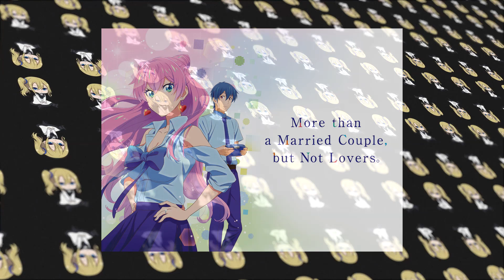Weird Anime Fans Are Upset That a Drawing isn't a Virgin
Anime: our dating story: the experienced you and the inexperienced me
Keikenzumi na Kimi to Keiken Zero na Ore ga Otsukiai suru Hanashi

PSN: Community-Splash

-If Your reading this description, just know this is Community Splash Anime channel!

fall anime, fall 2023 anime, fall anime 2023